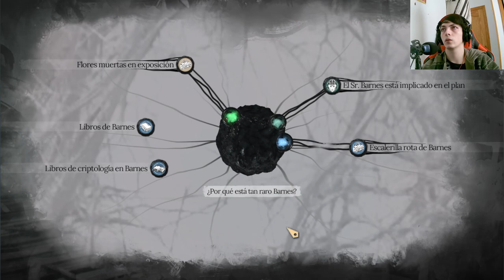Sherlock Holmes The Awakened:Descubriendo la verdad detrás del intento de asesinato del Señor Barnes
En este capítulo de la serie de YouTube del videojuego "Sherlock Holmes The Awakened", el famoso detective debe desentrañar el misterio detrás del intento de asesinato del Señor Barnes. ¿Por qué este hombre respetable estuvo involucrado en un crimen tan terrible? Sigue a Sherlock Holmes en su búsqueda de la verdad en este emocionante episodio lleno de giros y sorpresas.